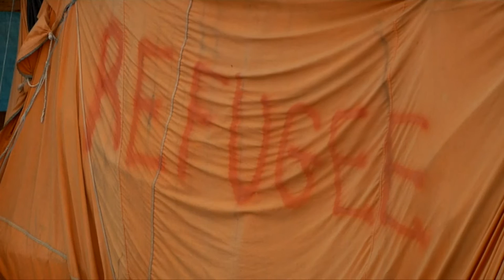A migrant's journey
32 year-old Arif Sahar migrated across Europe to the UK in 2000, at the height of the Taliban regime in his home country of Afghanistan. Hear his story and the challenges he faced to stay healthy along his journey.